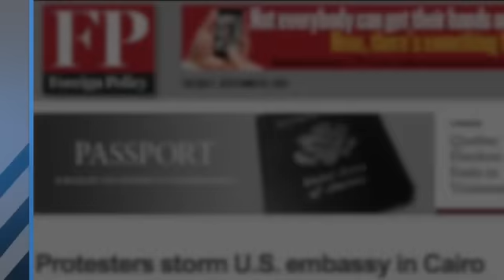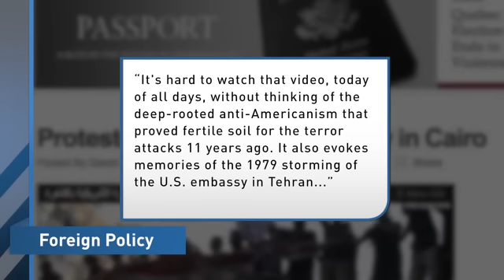Cairo Protesters Tear Down U.S. Flag Over Anti-Muslim Movie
Thousands of protesters storm the American Embassy in Cairo in protest over a Coptic Christian movie, aired by Arabic media sites.